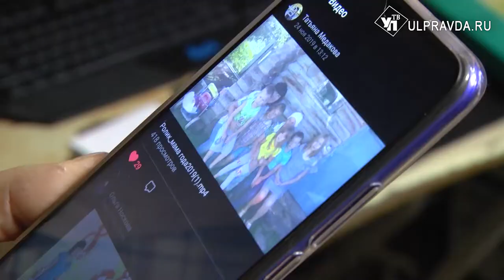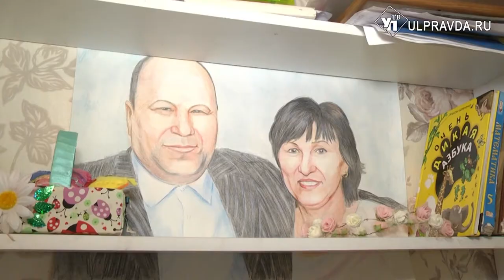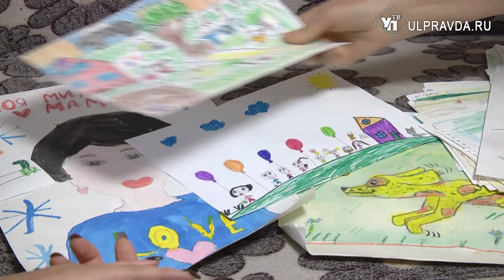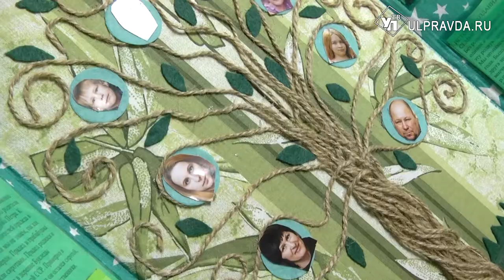Главней всего – погода в доме. Как в многодетной семье Медаковых готовятся ко Дню матери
Больше 20 лет каждое последнее воскресенье ноября в семьях России отмечают День матери. Цветы, подарки, открытки, сделанные маленькими детскими ручками. Все направлено на выражение благодарности и любви к главной хранительницы домашнего очага – маме.